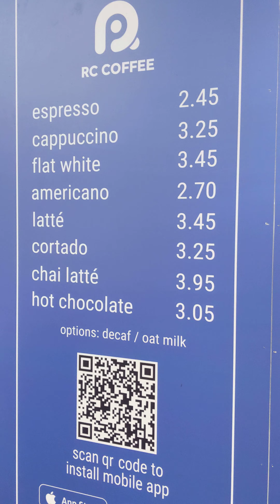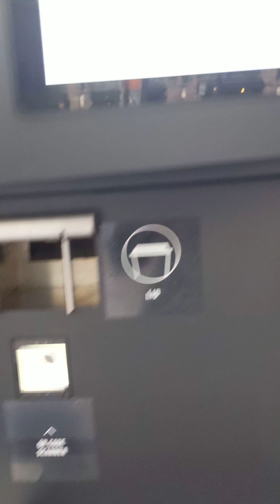September 8, 2022